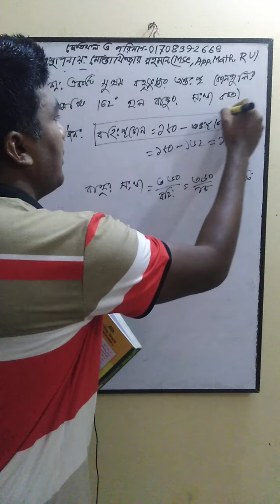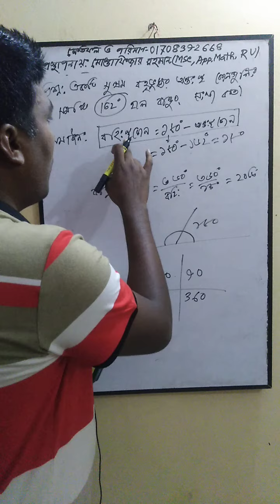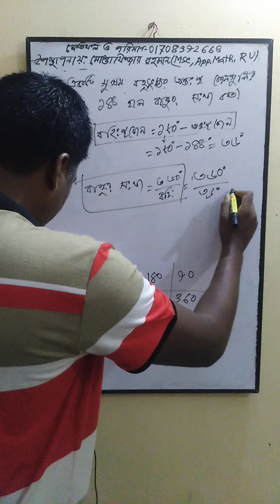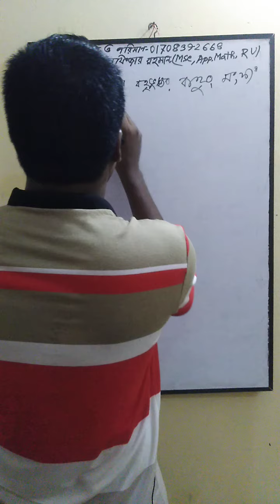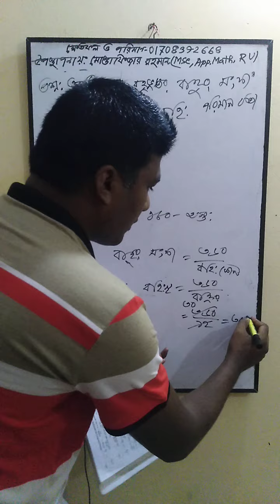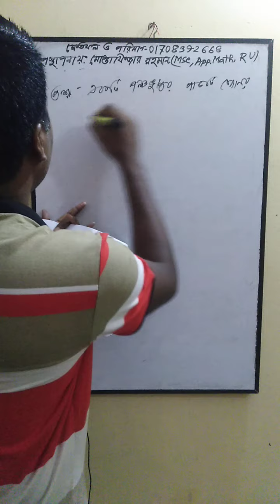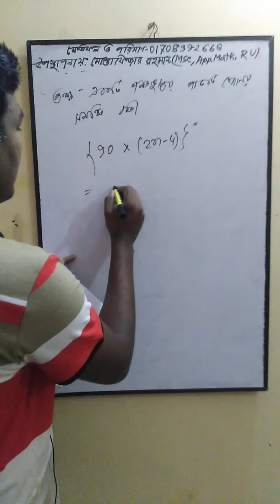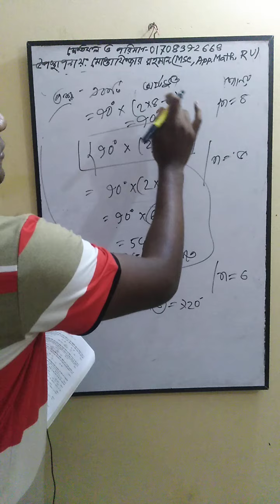বহুভুজ এর অংক করার ম্যাজিক